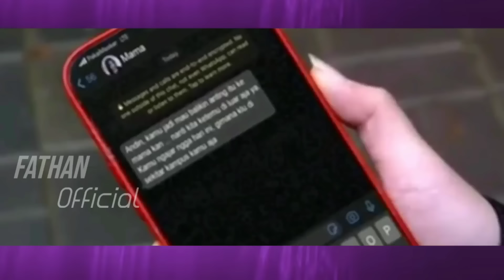Akhirnya Terungkap, Arya Saloka Dan Amanda Manopo Nikah Sirih, Begini Nasib Putri Annie Sekarang.